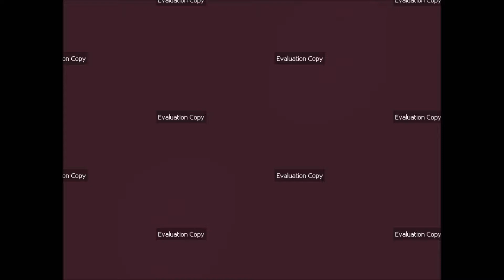Ultra Fractal 5 - Drunk At a Show